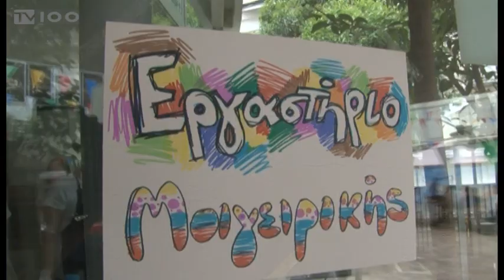ART 2 RUE(TV100-240515)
Η αυλή του γαλλικού ινστιτούτου ήταν σήμερα το μεσημέρι ο πυρήνας δράσεων του διήμερου φεστιβάλ “Art 2 Rue”. Εκατοντάδες παιδιά συμμετείχαν σε μια πρωτότυπη γιορτή καλλιτεχνικής δημιουργίας και έκφρασης, διασκεδάζοντας με ζογκλέρ, χορευτές, κλόουν και αθλητές σκέϊτμπορντ.
Ρεπορτάζ: Διογένης Μαριόλας.
Κάμερα: Άκης Σπορίδης.
Μοντάζ: Δέσποινα Χαριτοπούλου.
Μιλούν: ΚΡΙΣΤΟΦ ΛΕ ΡΙΓΚΟΛΕΡ (Πρόξενος της Γαλλίας στη Θεσσαλονίκη), ΖΑΝ ΜΙΣΕΛ ΟΥΒΡΙ (Σχεδιαστής graffiti), ΜΑΡΙΑΝ ΖΑΡΕ (Make up artist), ΧΑΡΗΣ ΚΑΖΑΝΤΖΙΔΗΣ (Αθλητής skateboard), ΜΑΡΙΑΝΘΗ ΜΩΤΑ (Μέλος “Παιδιά εν δράσει”), ΣΩΤΗΡΗΣ ΚΩΣΤΑΚΗΣ (Εθελοντής δράσεων), ΒΙΟΛΕΤΑ ΛΕΜΟΝΑ (Εθελόντρια δράσεων), ΜΥΡΤΩ ΛΕΥΚΟΠΟΥΛΟΥ (Εθελόντρια δράσεων)